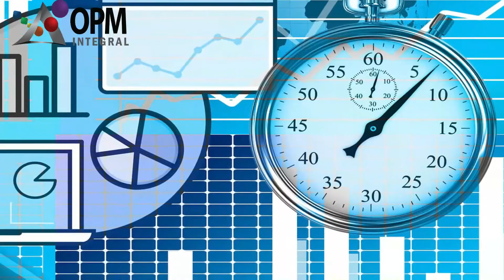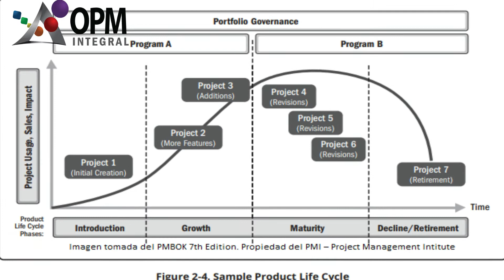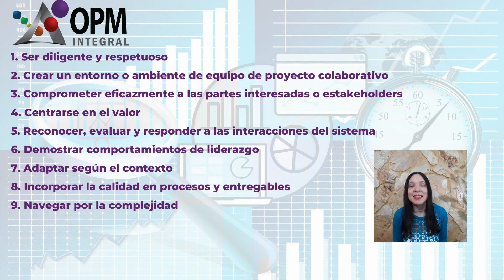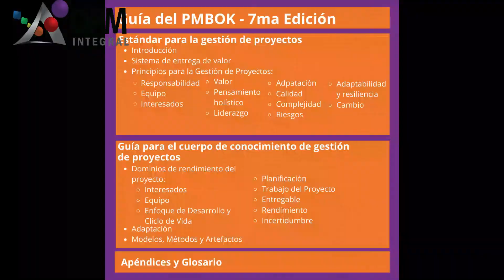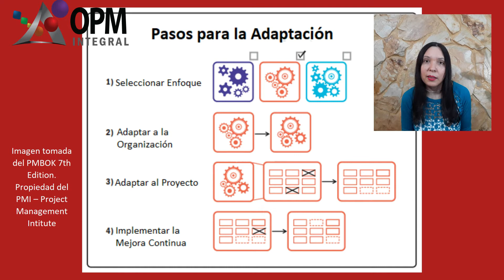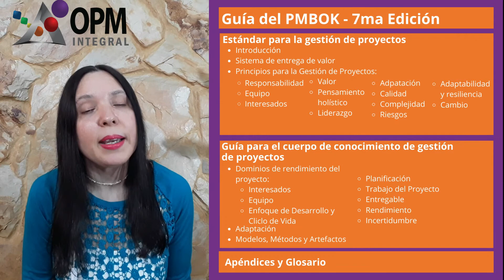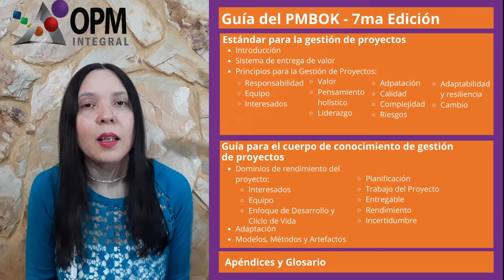Estructura del 🅿🅼🅱🅾🅺 7ma Edición en ESPAÑOL | PMBOK 7 | Guía PMBOK | PMBOK 2021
⚠️⚠️ La nueva Estructura del PMBOK 7ma Edición es totalmente DIFERENTE a las versiones anteriores. En este video te muestro cómo es la nueva estructura de contenidos del PMBOK 7. La Guía para la Gestión de Proyectos fue adaptada a la los nuevos tiempos.

Ya está disponible el PMBOK 7 en español.

Espero que te resulte de mucha utilidad este video!! En este canal publico contenidos para que te ayuden a aplicar la Gerencia de Proyectos o Dirección de Proyectos!!

Las imágenes que se muestran en este video pertenecen al PMBOK 7th Edition y son propiedad del PMI (Project Management Institute).

👉 ¡¡APRENDE sobre Project Management en este canal!!

✅ Estrategia y Proyectos: Conoce cómo es la integración de la estrategia empresarial con la ejecución de proyectos.

✅ Certificación PMP®: Conoce qué es la Certificación PMP®, cuáles son los requisitos y pasos para obtenerla, los detalles de los CAMBIOS del Examen PMP® 2021 y cómo prepararte para presentar el examen.

✅ Herramientas de Gestión de Proyectos: En esta lista encontrarás herramientas útiles para que la utilices en la gestión de tus proyectos.

✅ Claves en Proyectos: Esta lista muestra claves o mejores prácticas para ejecutar proyectos de sectores específicos.

🗂 CONTENIDO:

00:00  Introducción
01:12  Estructura del PMBOK 7
01:33  Estándar para la Gestión de Proyectos PMBOK
01:44  Introducción del PMBOK
03:07  Sistema de Entrega de Valor PMBOK
03:52  Principios de la Gestión de Proyectos PMBOK
05:15  Guía para el Cuerpo de Conocimientos de la Gestión de Proyectos PMBOK
05:32  Dominios de Rendimiento del Proyecto PMBOK
06:07  Adaptación PMBOK
07:00  Modelos, Métodos y Artefactos PMBOK
08:00  Apéndices y Glosario PMBOK
08:03  Comparación con versiones anteriores
08:40  Cómo obtener el PMBOK 7ma Edición